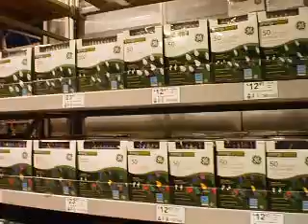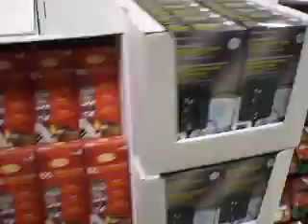lowes christmas lite 2011 5558 001